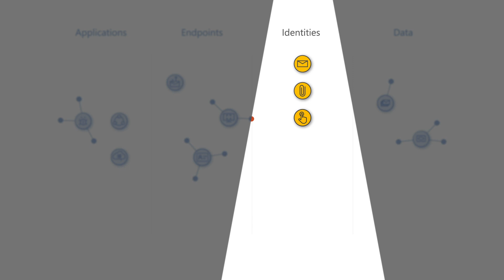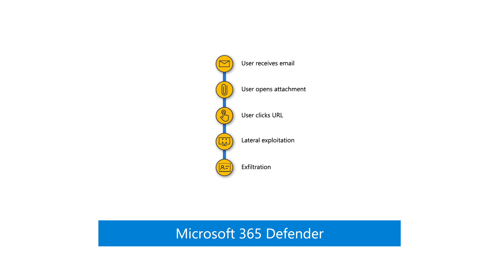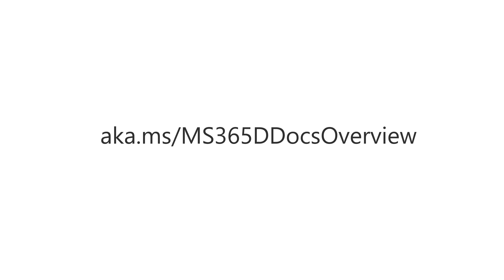Microsoft 365 Defender Overview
Learn how Microsoft 365 Defender (previously Microsoft Threat Protection) can help you secure attack vectors across users, endpoints, cloud apps, and data